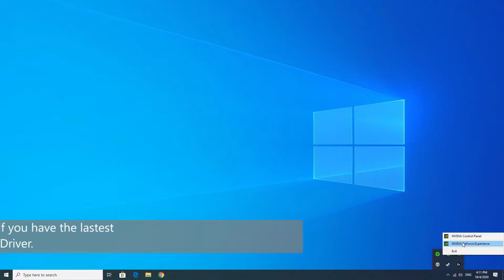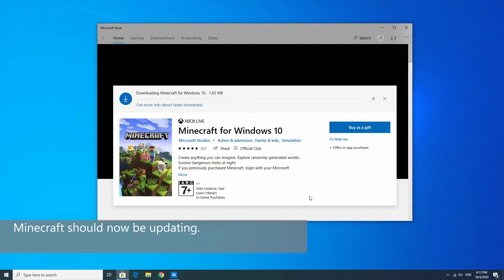Quick Guide: How To Get Minecraft RTX Beta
A quick and fast tutorial/guide on how to get RTX Beta for Minecraft!